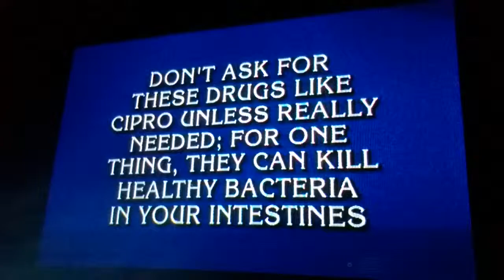(6717) Needed; For One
Thing, They Can Kill